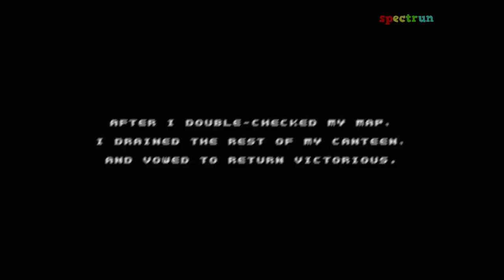SPELUNKY (GRATIS / FREE Download): Indiana Pixel Art - Today's Classic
SPELUNKY  Classic:

(GRATIS / FREE game direct download in lower part)
Is a cave exploration / treasure-hunting game inspired by classic platform games and roguelikes, where the goal is to grab as much treasure from the cave as possible. Every time you play the cave's layout will be different. Use your wits, your reflexes, and the items available to you to survive and go ever deeper! Perhaps at the end you may find what you're looking for...

Don't be afraid to die! But also don't be afraid to live! Happy Spelunky-ing!